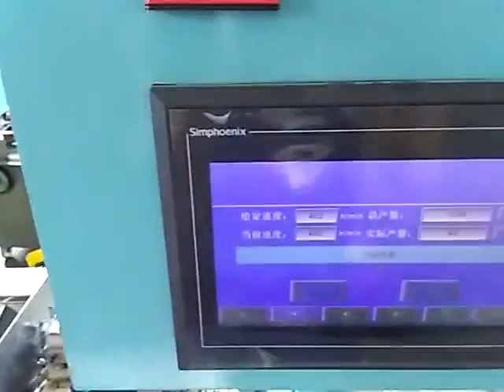disposable wooden chopsticks wrapping counting pillow packaging machine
single pair bamboo/wooden chopsticks bagging stacking flow bag packaging machine with speed 400-500 bags/minute. supports both length and photo tag mode. packing material can be paper or OPP film.